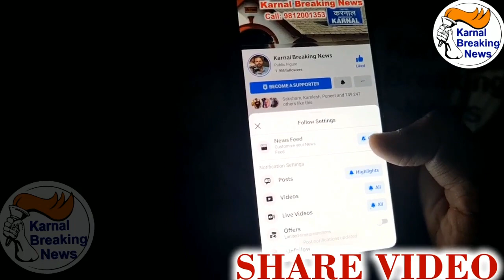करोड़ो रुपये का गबन कर गांधी किचन वाला परिवार सहित फरार लाखों रुपये उधारे लेते हुए का CCTV आया सामने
Live - देखें - करोड़ो रुपये का गबन कर गांधी किचन वाला परिवार सहित फरार , भागने से पहले जानकार दुकानदारों से लाखों रुपये उधारे लेते हुए का CCTV आया सामने ,पुलिस ने मामला किया दर्ज ,देखें Live - Share Video